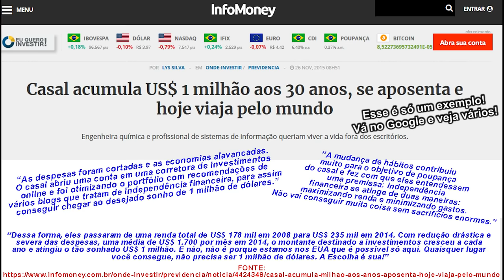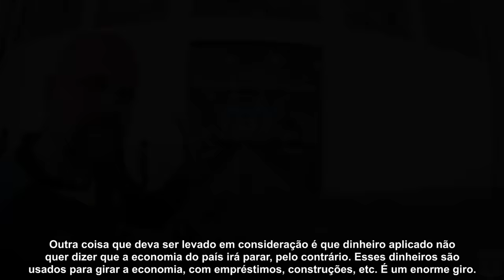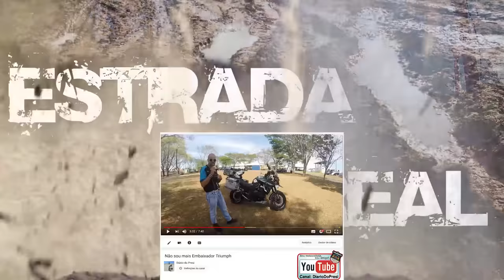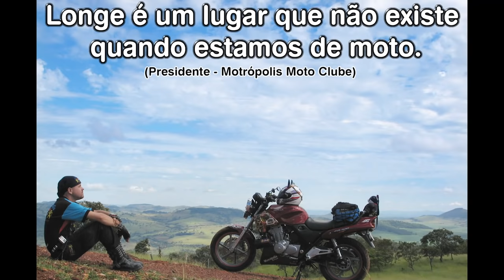Como conseguir patrocínio e dinheiro para viagens | Viagem de moto solo - #02/02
Quer saber como viajo tanto ganhando pouco? Vou revelar essas dicas maravilhosas para você!
As 2 maiores desculpas das pessoas: Não tenho tempo | Não tenho dinheiro! Isso nunca me convenceu!
Mas para entender melhor, terá que ver os 2 vídeos por completo!
* UM ADENDO: Não estou mais usando o AZ Quest Luce no momento devido às instabilidades das taxas. Mas não muda em nada o intuito do vídeo ok!

👉Playlist 'Expedição América do Sul': 52 mil km pelos 13 países na América do Sul, de moto, sozinho, mais de uma vez.